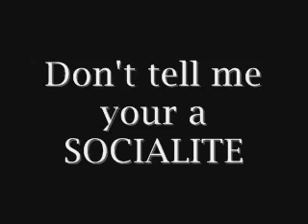Eat Together Neatly